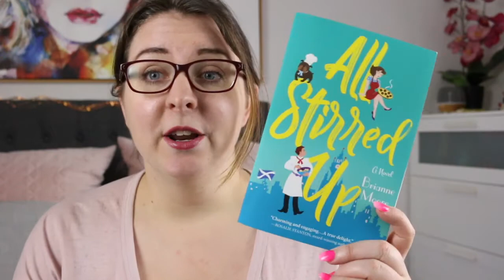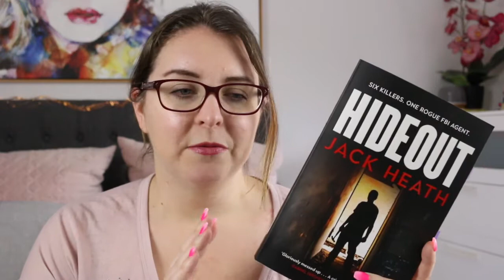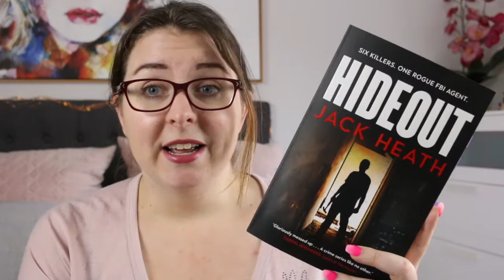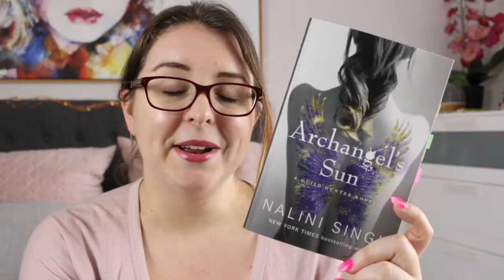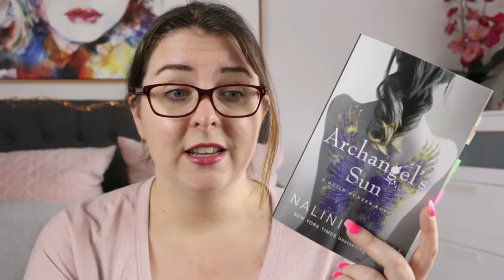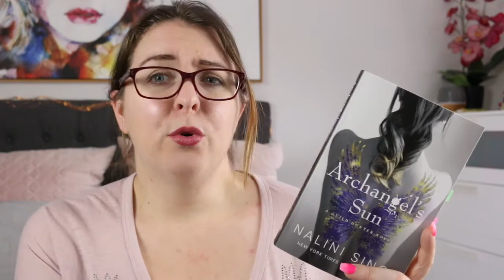Books Beside My Bed #153 | Vlogmas Day 7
This week I read 5 things!

Timestamp
0:00 Intro
0:19 Stats
0:54 Ravensong
2:12 Hideout
3:30 Hercules' Punishment
4:01 9 Rules to Break When Romancing a Rake
5:34 Archangel's Sun
8:33 Shoutout